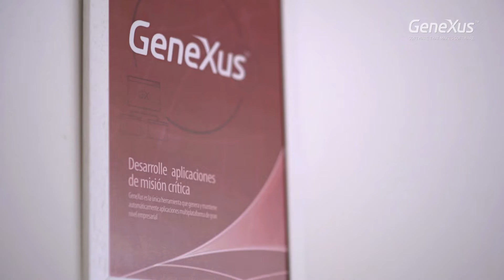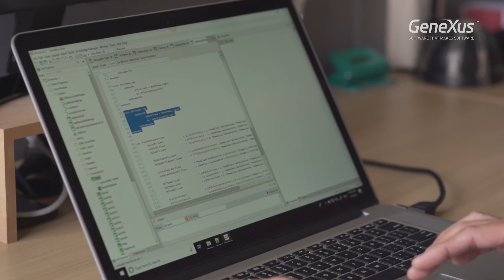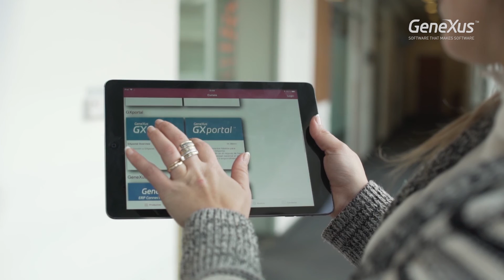GeneXus: Desarrollo basado en conocimiento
GeneXus es mucho más que una herramienta para programar. Es una comunidad que promueve el intercambio de conocimientos y experiencias, dos conceptos cruciales para entender el mundo de la tecnología en nuestros días. Es por eso que la compañía busca acompañar a los desarrolladores en su dominio de la herramienta, dando libre acceso a cursos y materiales a través de YouTube y atención directa a usuarios a través de Stack Overflow, además de la realización de un evento virtual que tendrá lugar en octubre de este año. Armin Bachmann (Product Manager) explica el posicionamiento de GeneXus en la categoría Low Code y la relevancia de la herramienta para la construcción de soluciones de misión crítica.